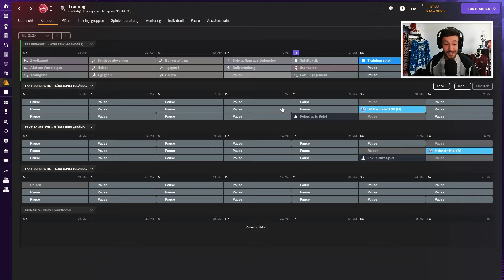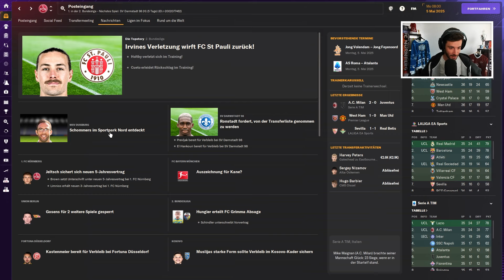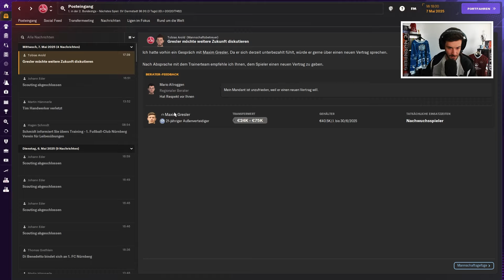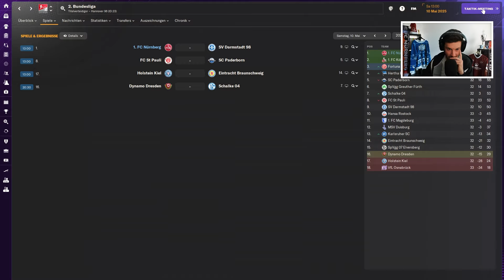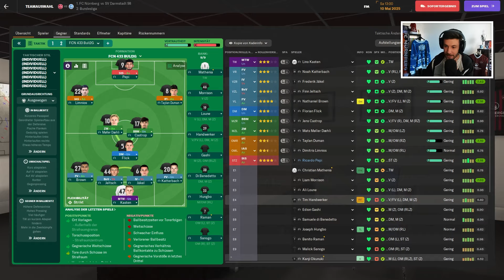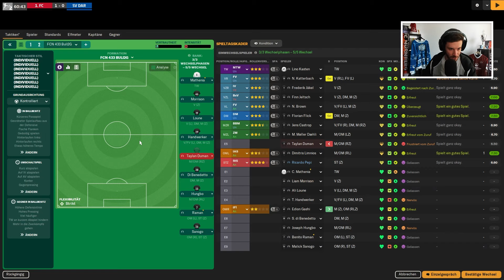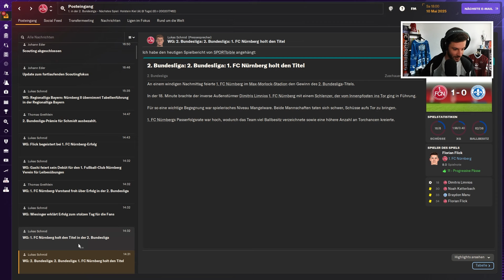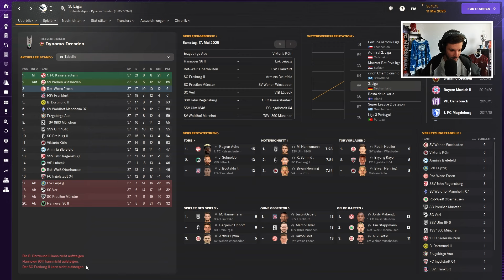1. FC NÜRNBERG REBUILD | "DEUTSCHER MEISTER" FCN!? | Episode 90 | Football Manager 2024